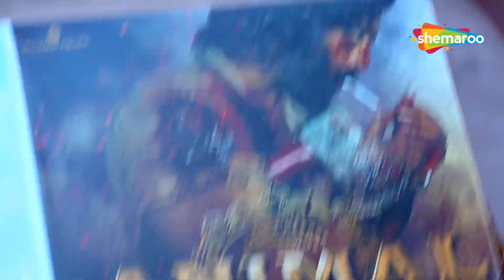Bobby Deol's Visits Gaiety Galaxy Theatre To Witness Fan Reactions For 'Animal'